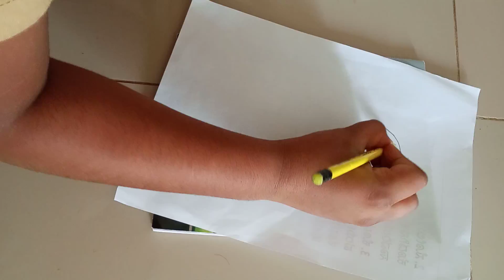how to draw pokeman piplup